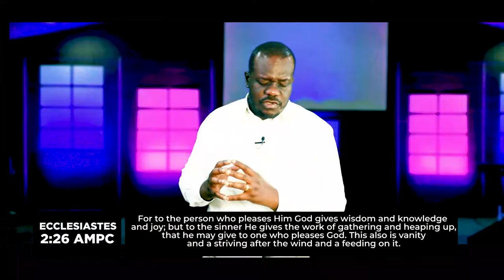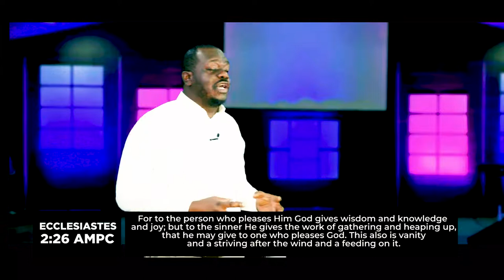The One WHo Will Be Blessed Part 11